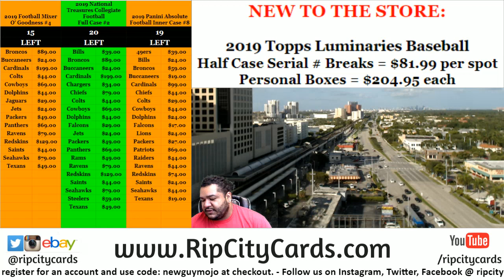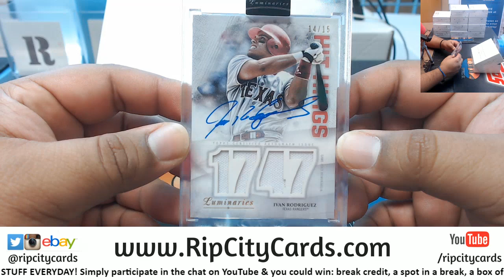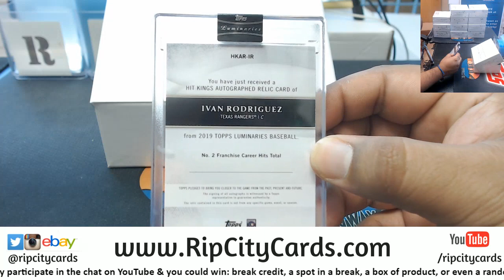2019 Luminaries Baseball Personal Box - Jeremy T. RCC